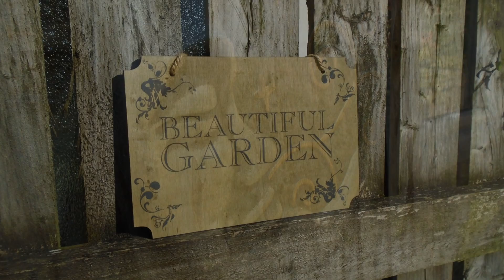Sony DSC-W800 20.1 mp sample photos